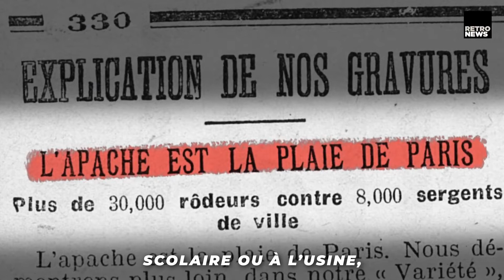L'histoire des premiers gangs parisiens